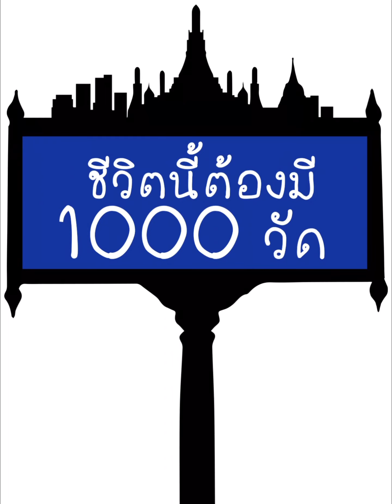วัดทองนพคุณ กรุงเทพ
ช่องชีวิตนี้ต้องมี1000วัด เราจะลงวัดต่าง ๆ ที่เราไปมา ล้อไปตามลำดับภาพที่ลงในเพจ ชีวิตนี้ต้องมี1000วัดนะคะ เพื่อให้ทุกท่านเห็นความสวยงามของวัด และประวัติ หรือเกร็ดเล็กเกร็ดน้อยนะคะ @ชีวิตนี้ต้องมี1000วัด

☘️สามารถกดติดตาม ชีวิตนี้ต้องมี 1000 วัด ในช่องทางอื่นได้ ตามนี้เลยค่ะ